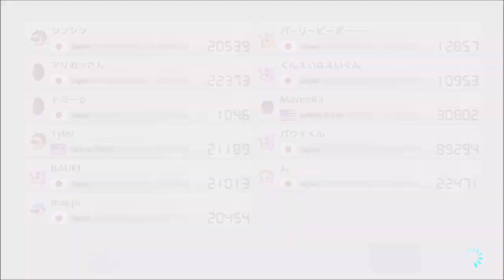900 SUBS!!! - Mario Kart 8 Deluxe (Online; as Toadette) Episode 103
Next video is a requested character for MK8D!!!

Discord account... Maveo83#8160